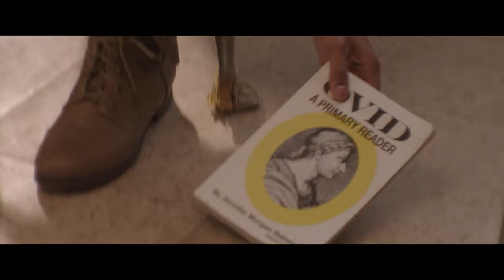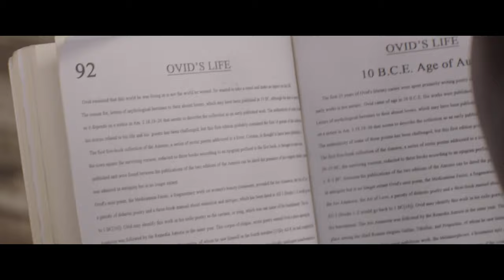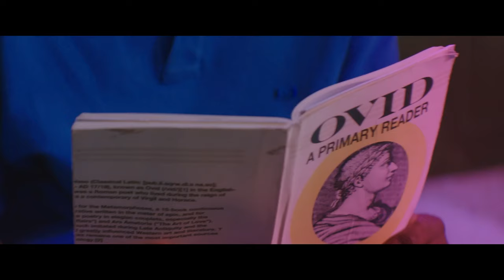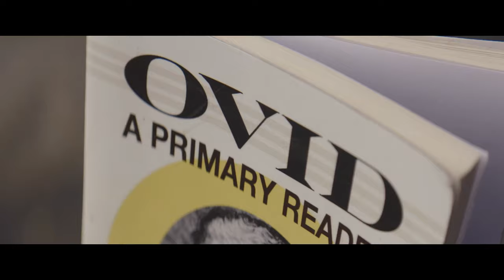Ovid And The Art Of Love | ROMANCE | Full Movie in English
The young Ovid finds his life in danger when he clashes with the emperor by writing a guide to love and seduction.

Genre :  free full movie in english, romance